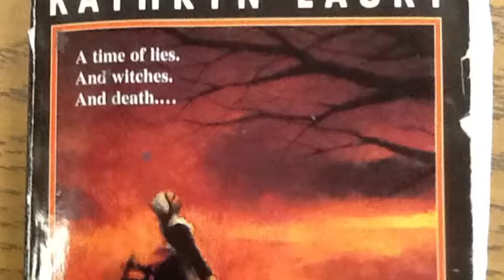Beyond The Burning Time Group 1